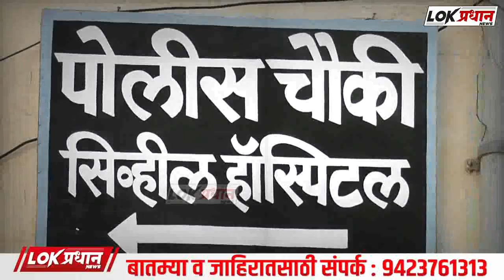पाणी देण्याच्या कारणावरून महिलेस चा-कू व लोखंडी रॉडने मार-हा-ण....